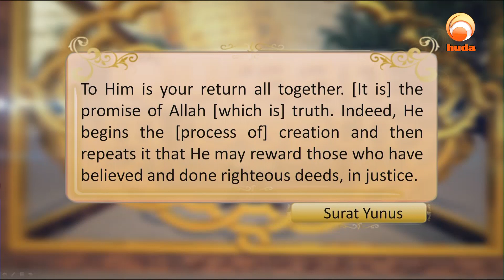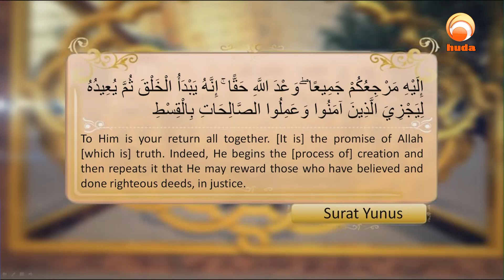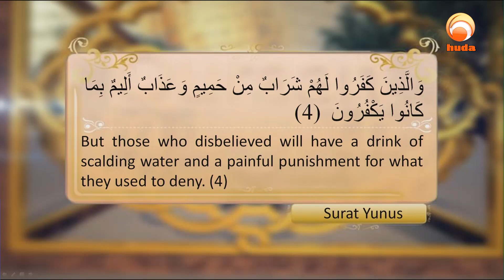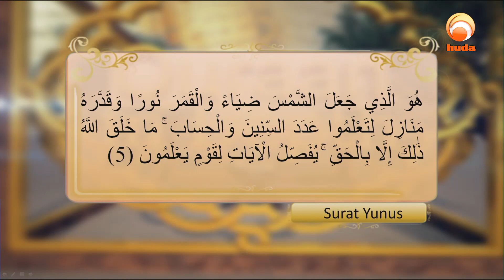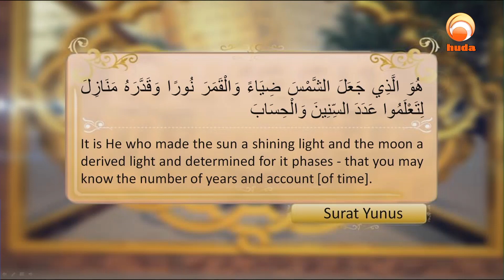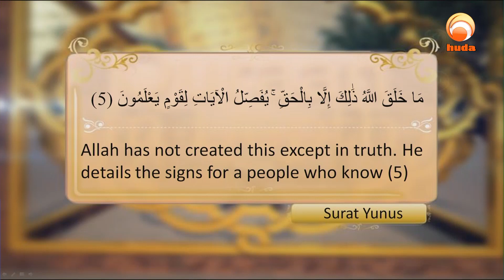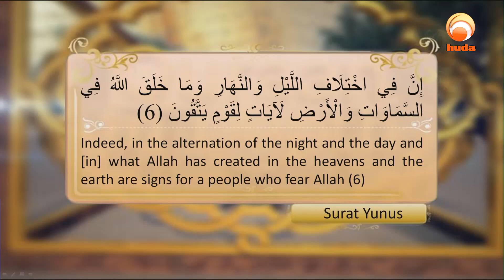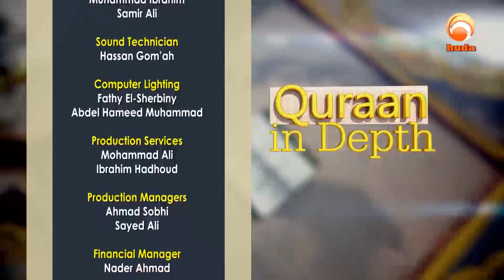Holy Quran tafasir Quran In Depth - Surat Yunus verse 4-6